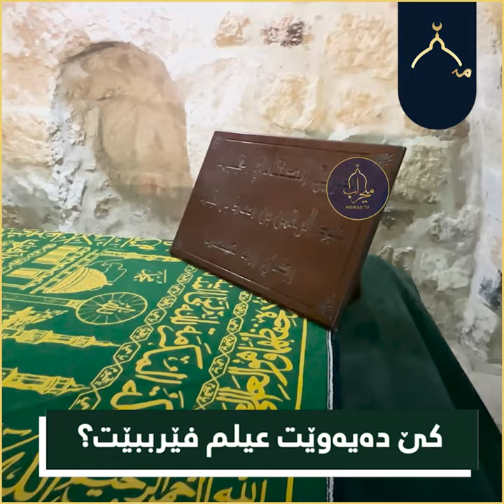کێ دەیەوێت عیلم فێرببێت؟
با گوێ لە ژیاننامەی ئەم صەحابە بگرێت